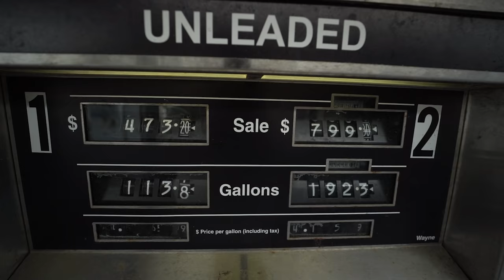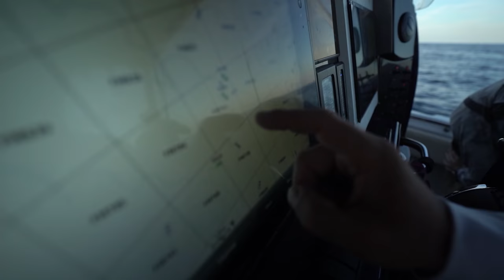24 hour fishing trip100 miles offshore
In this Video Capt. Jason and friends leave Oniel's marina in Beautiful Tampa Bay Florida. They're heading 100 miles northwest to fish a part of the Gulf of Mexico call the Middle grounds.

The group Loads up with greenbacks, pinfish, and shrimp for bait.
A whole plethora of artificial jogs and feathers.